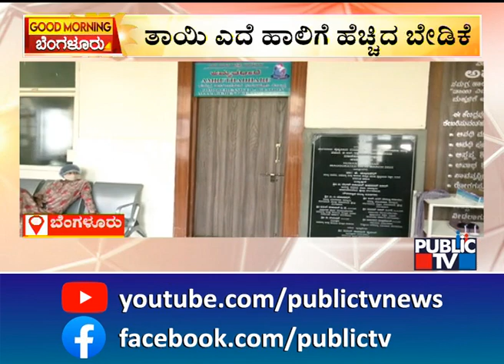Demand Increases For Mother's Breast Milk At Vanivilas Hospital | Public TV